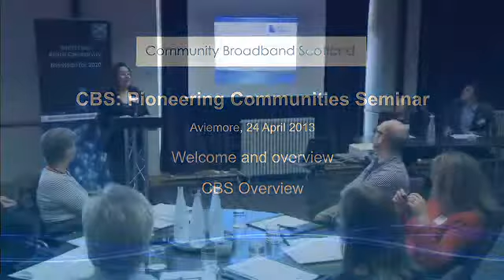Pioneering Communities Seminar, Aviemore: Sandra Holmes, Community Broadband Scotland - Q & A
On 24/25 April participants from across Scotland gathered at Community Broadband Scotland's (CBS) Pioneering Communities Seminar in Aviemore.  Existing community broadband projects and CBS pioneer projects came together with CBS partners, guest speakers and other community groups, as well as the newly formed CBS team.